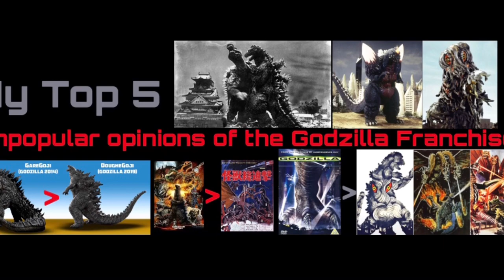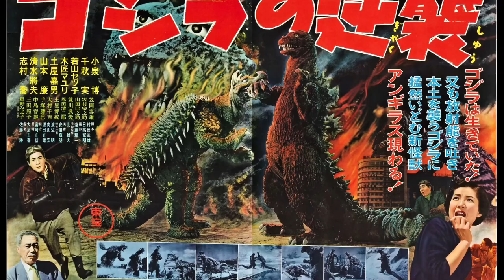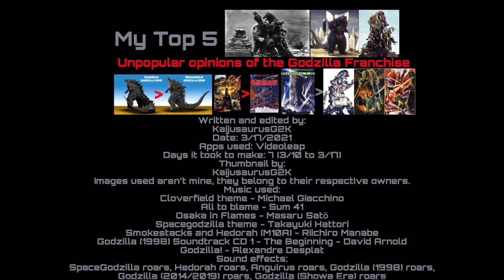My Top 5 Unpopular opinions of the Godzilla Franchise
Well, get ready for some unpopular opinions, from why I think final wars has aged better than destroy all monsters to why I prefer the Godzilla 2014 design over the 2019 Godzilla design.

Timestamps:
Intro (0:00)
Godzilla: Final wars over Destroy all Monsters (0:31)
Godzilla raids again is over-hated (2:24)
Not a huge fan of either Spacegodzilla or Hedorah (4:09)
Godzilla 1998 is better than most of the Showa era (6:33)
2014 Godzilla is better than 2019 Godzilla (8:51)
Outro (12:17)

Music used (They don’t belong to me):
Cloverfield theme - Michael Giacchino
All to Blame - Sum 41
Osaka in flames - Masaru Satō
Spacegodzilla theme - Takayuki Hattori
Smokestacks and Hedorah - Riichiro Manabe
Godzilla 1998 Soundtrack CD 1 The Beginning - David Arnold
Godzilla! - Alexandre Desplat

Sound effects used (They don’t belong to me):
Godzilla (2004) roars, Godzilla (1955) roars, Anguirus (1955) roars, Spacegodzilla roars, Hedorah roars, Godzilla (1998) roars, Godzilla (2014) roars, Godzilla (showa era) roars

This video isn’t for children under 13 yrs old.